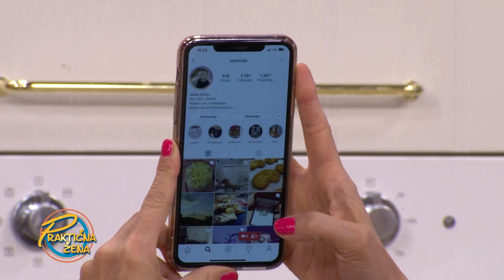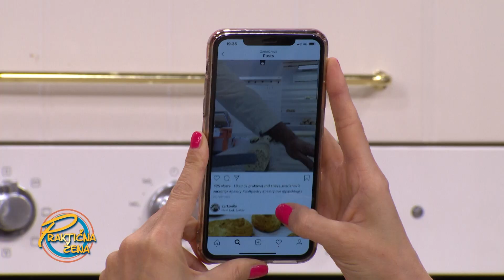Praktična žena - Pita sa jabukama u obliku cveta